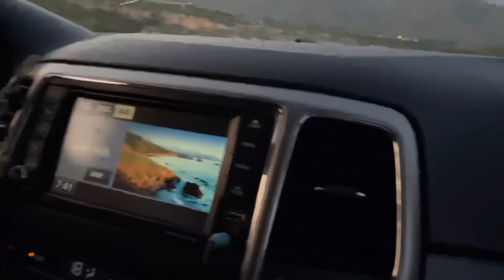❌NUNCA DESCARGUES ESTA APLICACIÓN MALD1TA *RANDONAUTICA* O ESTO PASARÁ| Regina MH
NO SE OLVIDEN DE DEJAR SU LIKE👍🏼
Y ACTIVAR LA CAMPANITA DE NOTIFICACIONES🔔PARA NO PERDERTE NINGÚN VIDEO❤️